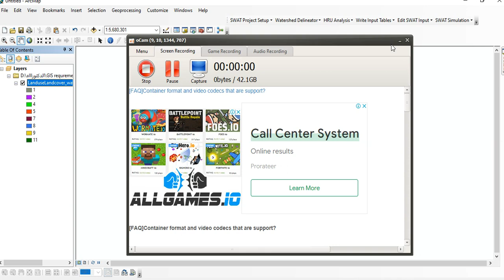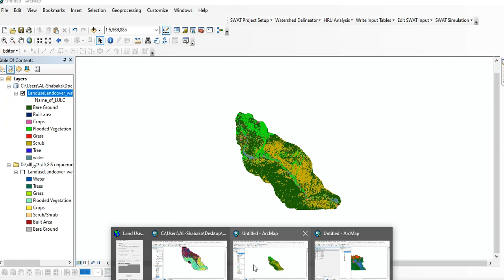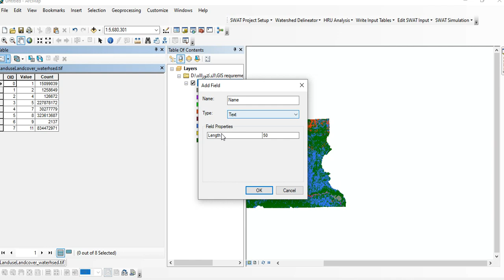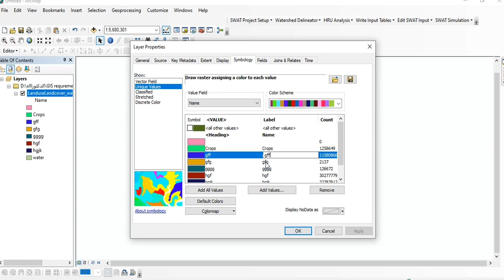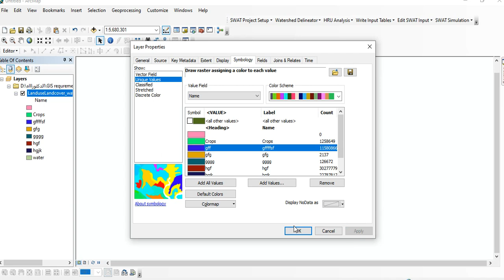Adding and editing a Field to an Attribute Table in ArcGIS